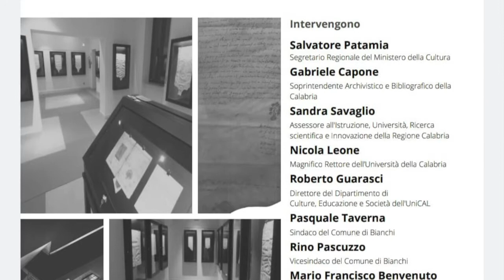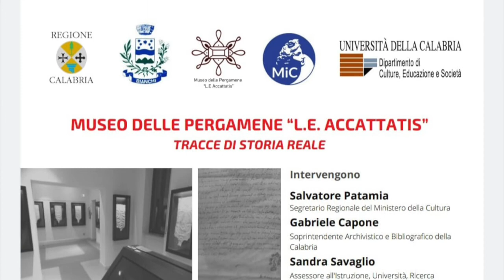Rino Pascuzzo e Pasquale Taverna - Museo delle pergamene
Intervista Rino Pascuzzo e Pasquale Taverna -  Museo delle pergamene -  29 settembre 21 - Bianchi (Cs) - A cura di Antonio Abbruzzese